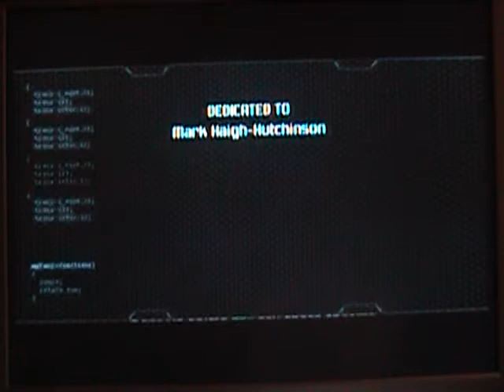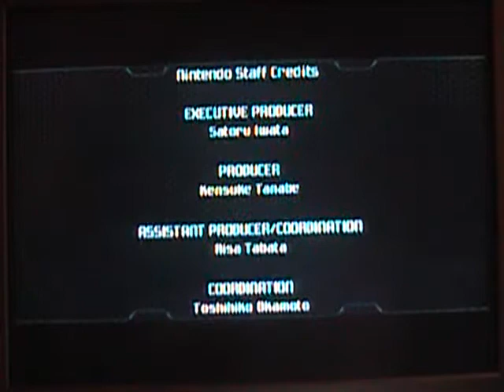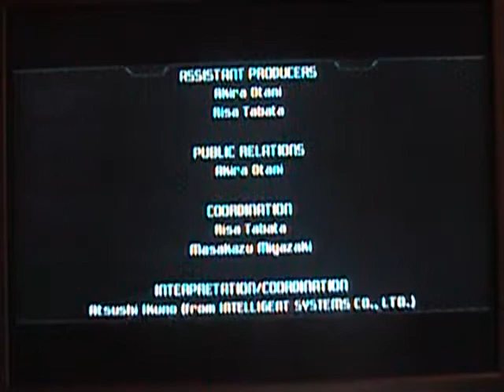Metroid Prime: Echoes--Logbook Entry 02.048.00 (Final Report)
After Emporer Ing's termination, we download the energy which destabilizes the dark dimension and renders our situation critical. As we make our escape, we are confronted once more by that dark doppelganger who is now at the peak of her power. If we are to escape, we will have to exterminate this threat once and for all.

We have fulfilled our mission. We recieve the Luminoth's gratitude and proceed to report back to home base.